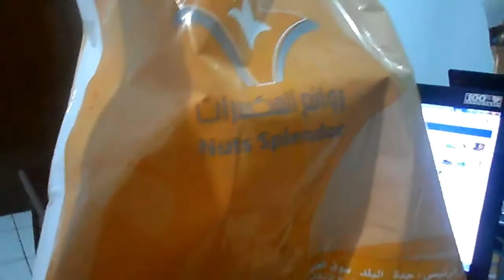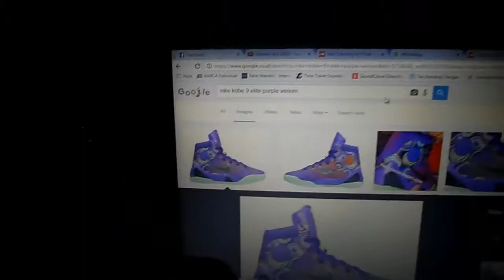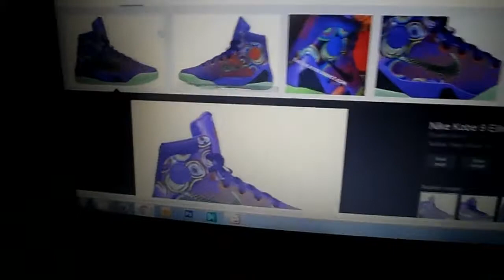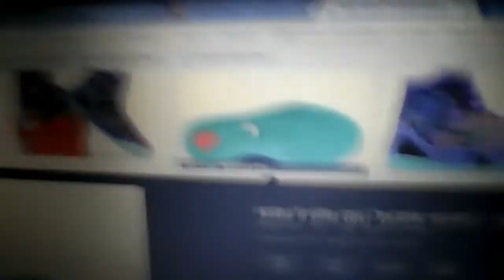NIKE KOBE 9 ELITE PURPLE VENOM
Un-Kresek / Unboxing kali ini adalah Sepatu Basket.
Sepatu ini bukan original tapi replika disini kita bahas apa saja yang menjadi perbedaan dengan yang original.